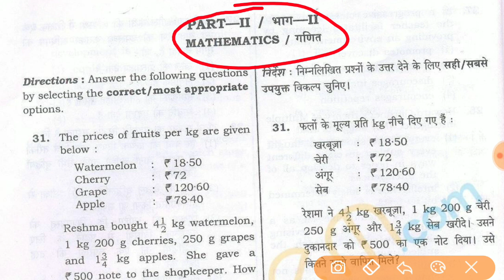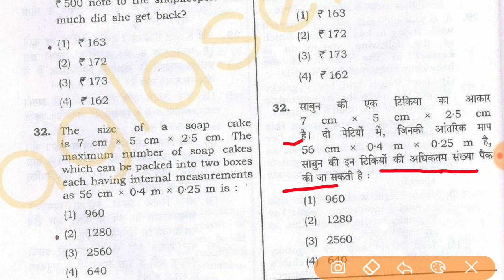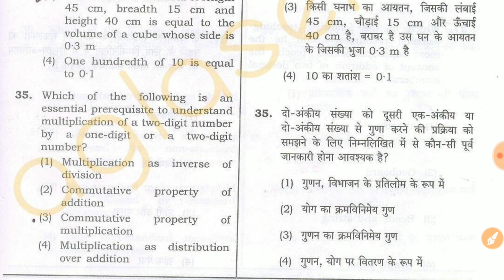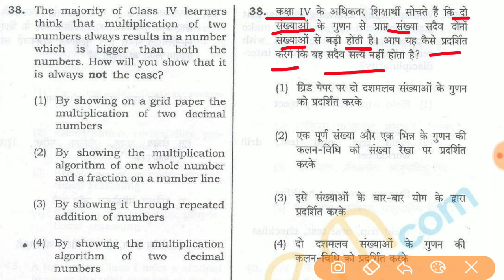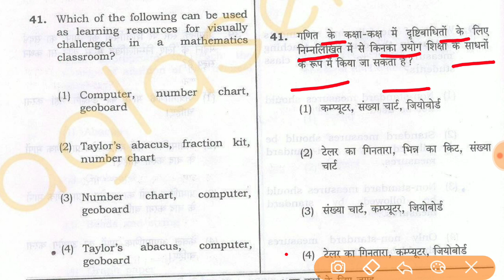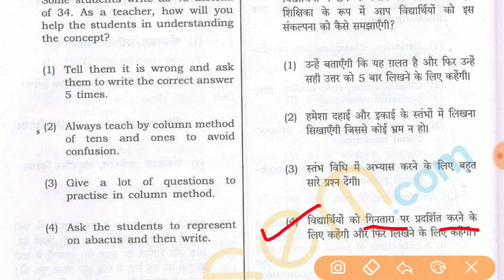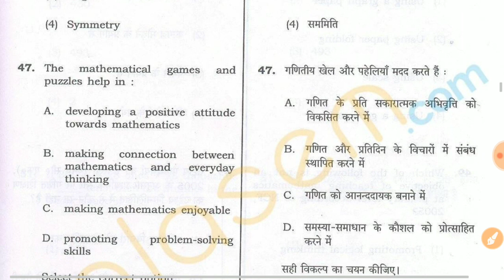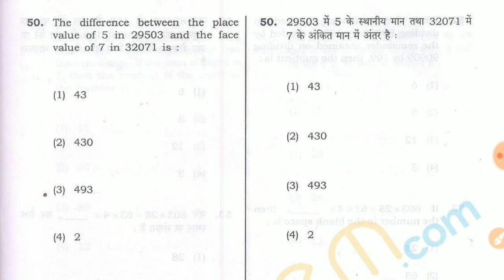CTET September 2016 PAPER 1(MATHEMATICS )part-3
Central Teacher Eligibility Test (CTET) was held on September 18, 2016. solved question paper will be given here for all the candidates who will appear in up coming CTET exams. CTET Paper 1 is for those who wish to teach class I to V. CTET Paper 2 is for those who wish to teach from VI to VIII.